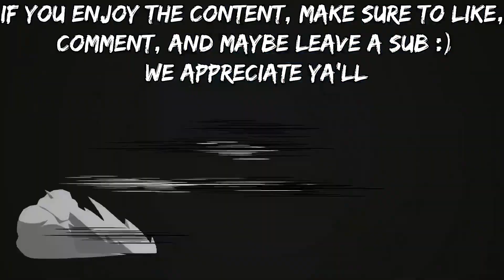DBFZ IS SICK! - Episode 31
Want to send in your own spicy clip? and read the pinned messages for instructions/rules!!
Almost a year but we're back with some more DBFZ Is Sick Baby!!

Four Seasons - WarioWare, Inc. Mega Microgame$!
TimeStamps:
0:00 - Intro Skit
1:30 - Clips 1
4:11 - Break
4:45 - Second Skit
5:32 - Clips 2